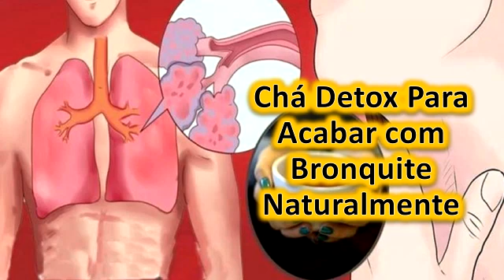Chá Detox Para Acabar com Bronquite Naturalmente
Os conteúdos desse canal são informativos, para tratamentos eficazes procure um médico.

Todas as toxinas que acabamos absorvendo no dia a dia são eliminadas através da urina, fezes e bile. Quando o Chá Detox é ingerido cotidianamente, as vitaminas, minerais e fibras presentes nele aceleram o emagrecimento. Com dois copos ao dia é possível eliminar cerca de 4 quilos em apenas 15 dias.